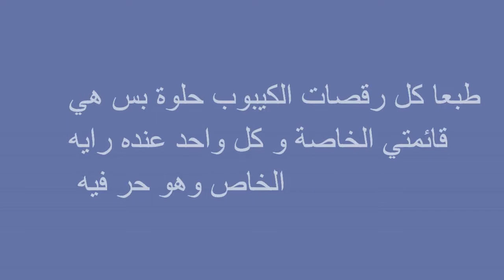افضل رقصات الكيبوب_Best kpop dances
فضلا و ليس امرا
please enjoy the video and give a like :)